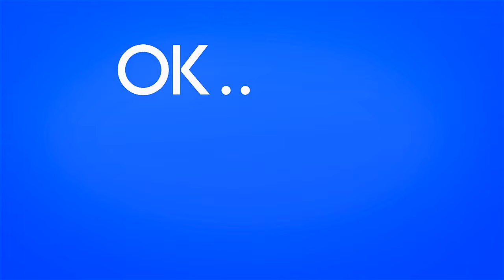[CS] 2D 2 by Evolution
MovieNations is a oldschool moviemaking project, founded in 2005.

1) MovieNations Team (red logo) - our own team of high-skilled moviemakers on any game type
2) MovieNations Community (blue logo) - our private community, we upload only really best stuff
- movies, descussions, tutorials, interviews etc.